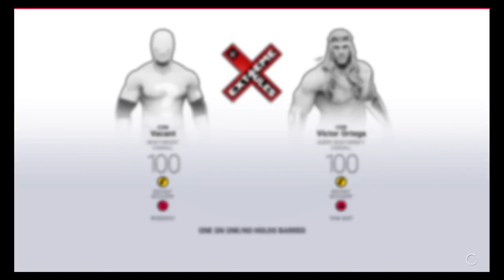WWE 2K19 Extreme Rules 07/14/2019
My Twitch Stream of WWE 2K19 Extreme Rules